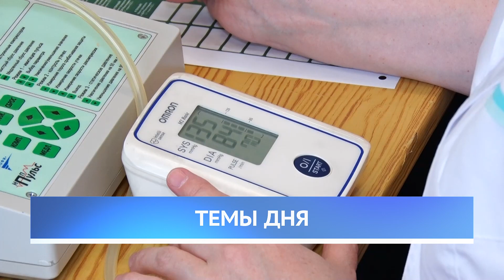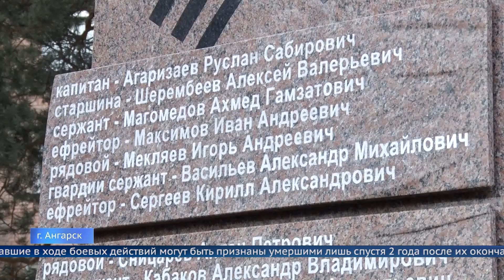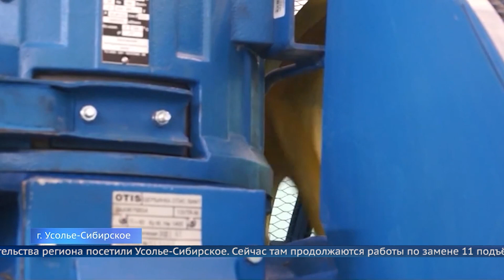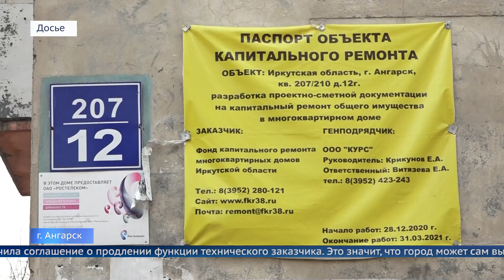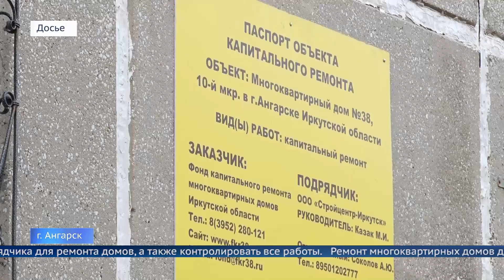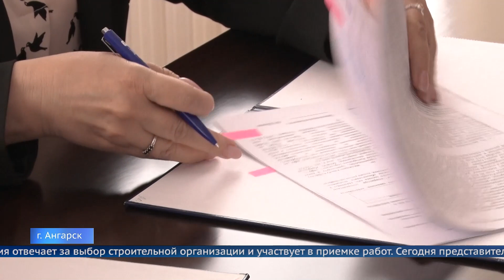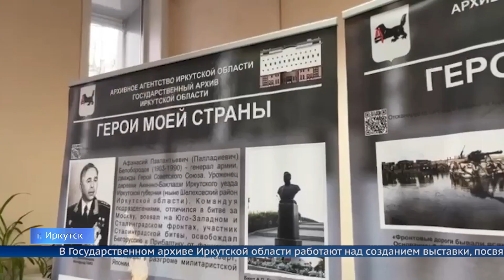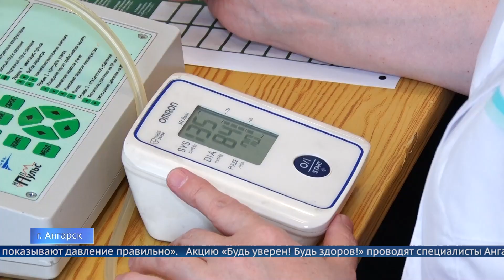Выпуск программы «Местное время» 5 апреля 2023